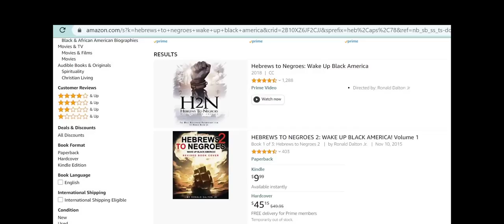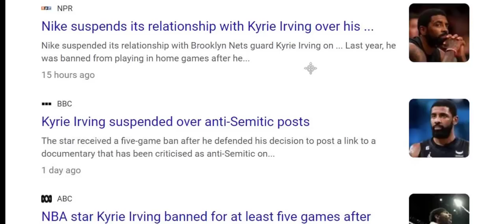I watched the controversial documentary that Kyrie Irving "Promoted" and here is my thoughts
Hebrews to Negroes: Wake up Black America has been trending these days.  Ordinarily I would not care but, Kyrie Irving was just fired over this documentary so I had to see it!! Here are my thoughts after sitting through 3 hours of that documentary!